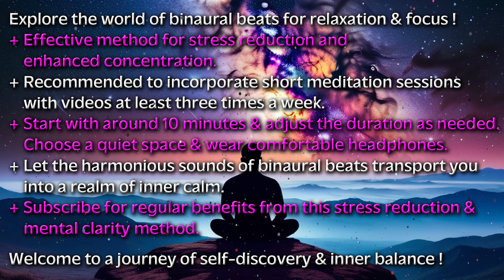THETA➕ALPHA➕BETA➕GAMMA BLASTOFF▶️Ignite Your Productivity with QUANTUM ENERGY WAVES🎶6-13-20-30-40 Hz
Theta Waves 6 Hz, Alpha Waves 13 Hz, Beta Waves 20 Hz, Gamma Waves 30 Hz and 40 Hz Blastoff: Ignite Your Productivity with Quantum Energy Waves - Spherical Binaural Beats Mix - Brain Waves!

Immerse yourself in the mesmerizing world of Spherical Quantum Universe Art accompanied by a powerful mix of brainwave frequencies. This video features 6 Hz Theta Waves for deep relaxation, 13 Hz Alpha Waves for creativity and focus, 20 Hz Beta Waves for mental alertness, and 30 Hz/40 Hz Gamma Waves for peak cognitive performance.

🚨🔝 5 MyEasyArtwork VIDEO LINKS 🚨 M U S T  W A T C H !